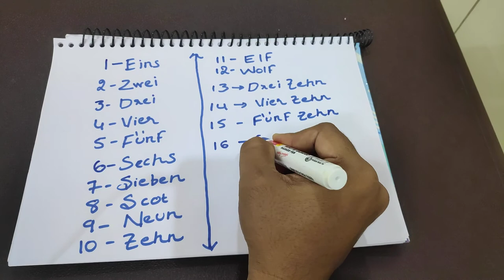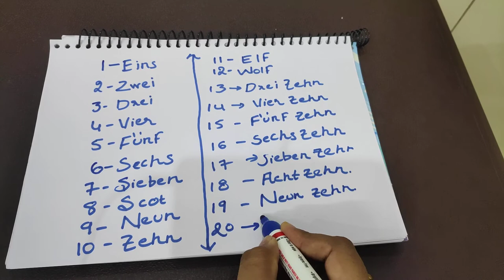Learn German | German Numbers: Learn To Count From 0 to 1,000 in German || Telugu lo